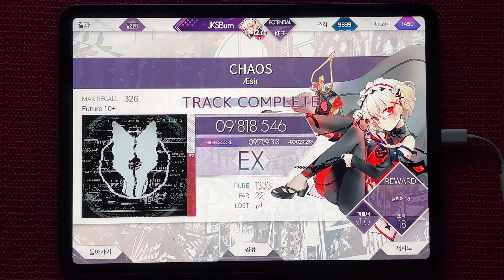[Arcaea 4.5] 혼돈의 패턴... CHAOS (Future 10+) Mirror Play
챕터 2 영상은 Devillic Sphere 다음으로 진행해볼게요!

(업로드 제목이랑 내용이 누락되어서 다시 적어드립니다..)